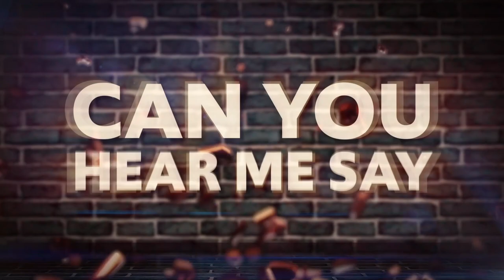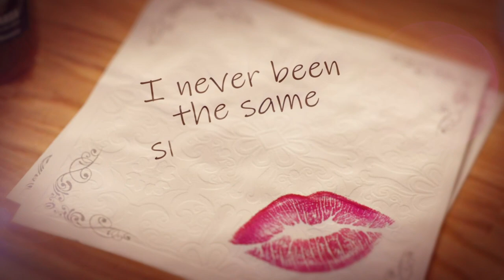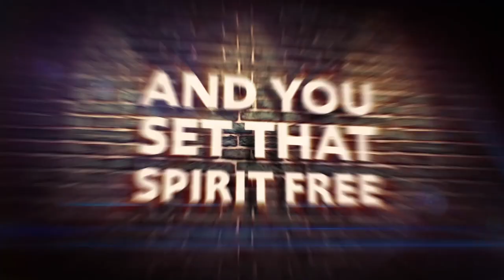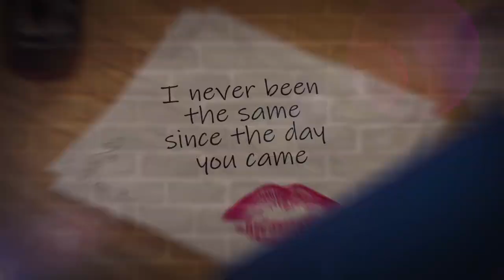Jasper Dan - Your Sugar Girl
Your Sugar Girl

Recorded at Assegai Audio